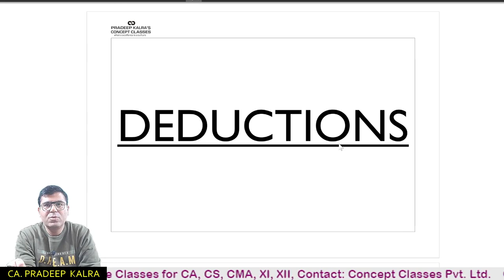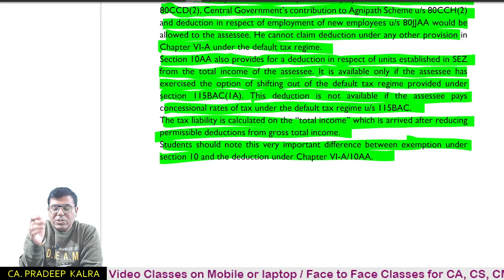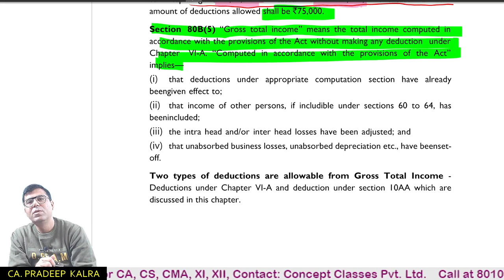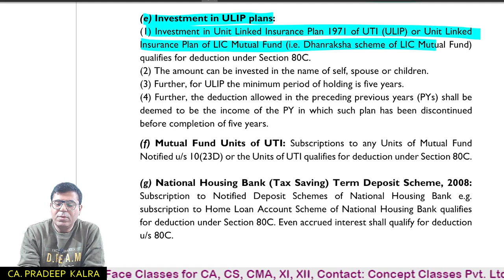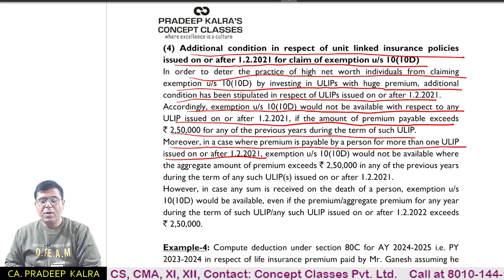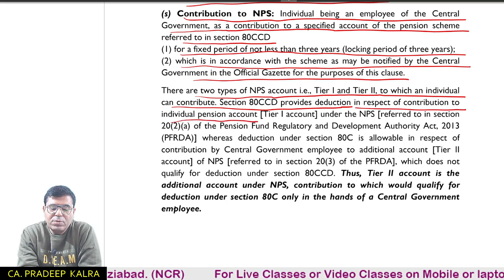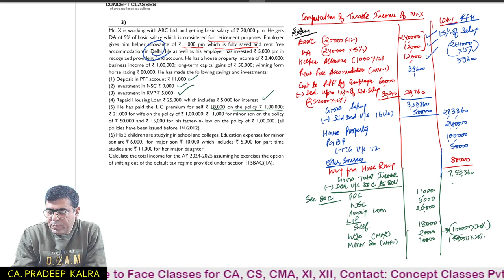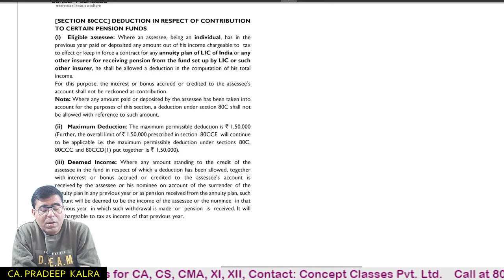Deductions | Part-1 | E1-4 Q1-6 | Lecture-51 | Sec. 80C, 80A, 80B, 80AC | CA Pradeep Kalra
SECTION 80C: DEDUCTION FOR THE SAVINGS DONE AND INVESTMENTS MADE
• Deduction shall be allowed to an individual (whether resident or non-resident)
• Deduction shall be allowed to HUF (whether resident or non-resident) .
• Deduction shall be allowed for savings or investments done.
• These savings and investments can be made from taxable income or from exempted income.
• Deduction shall be lower of:
(a) Investments and savings done; or
(b) `1,50,000 p.a.

ELIGIBLE INVESTMENTS AND SAVINGS
(a) National Savings Certificates VIII Issue issue:
(1) Subscription by individual in his/her own name to National Savings Certificates VIII issue issue under Government savings certificate qualifies for deduction under section 80C.
(2) The interest accrued is regarded as income and is taxed under the head of other sources and such interest which is deemed to have been re-invested shall also qualify for deduction under this section but only for first five years.

(b) Deposit in Post Office Schemes:
(1) Deposit in 10 year account or 15 year account under Post Office Savings Bank (Cumulative Time Deposit) Rule, 1959 qualify for deduction under section 80C.
(2) Amount can be invested in the name of self, spouse or children.
(3) HUF can invest the amount in the name of any of its members.
(1) Deposit in Public Provident Fund account qualifies for deduction u/s 80C.
(2) The account can be operated in the name of self, spouse or children.
(3) HUF can operate account in the name of any member of the family.
(4) There is no maximum limit for the investment under Income Tax Act but there is a limit of `1,50,000 pa per account under the Public Provident Scheme.

(d) Employee’s Provident Fund:
(1) Employee’s contribution to a Recognized Provident Fund, Approved Superannuation Fund or Statutory Provident Fund qualifies for deduction under Section 80C.
(2) It should not be a repayment of loan taken out of Provident Fund.

(e) Investment in ULIP plans:
(1) Investment in Unit Linked Insurance Plan 1971 of UTI (ULIP) or Unit Linked Insurance Plan of LIC Mutual Fund (i.e. Dhanraksha scheme of LIC Mutual Fund) qualifies for deduction under Section 80C.
(2) The amount can be invested in the name of self, spouse or children.
(3) Further, for ULIP the minimum period of holding is five years.
(4) Further, the deduction allowed in the preceding previous years (PYs) shall be deemed to be the income of the PY in which such plan has been discontinued before completion of five years.

(f) Mutual Fund Units of UTI: Subscriptions to any Units of Mutual Fund Notified u/s 10(23D) or the Units of UTI qualifies for deduction under Section 80C.

(g) National Housing Bank (Tax Saving) Term Deposit Scheme, 2008:

(h) Life Insurance Premium:
(1) Payment of insurance premium by an individual in connection with insurance on the life of self, spouse or children qualifies for deduction under Section 80C.
(2) HUF can take the policy in the name of any of its members and it will qualify for deduction under Section 80C.

(ii) Any sum received on the death of a person would not be included in the total income of a person. The condition of payment of premium of 10%/15% or 20% would not be applicable in such a case.
 (iii) Children include major/minor, married/unmarried, dependent or not dependent children.

𝗣𝗥𝗔𝗗𝗘𝗘𝗣 𝗞𝗔𝗟𝗥𝗔🎓
         ʷʰᵉʳᵉ ᵉˣᶜᵉˡˡᵉⁿᶜᵉ ⁱˢ ᵃ ᶜᵘˡᵗᵘʳᵉ
            🌐sᴏᴄɪᴀʟᴍᴇᴅɪᴀ ɴᴇᴛᴡᴏʀᴋ🌐